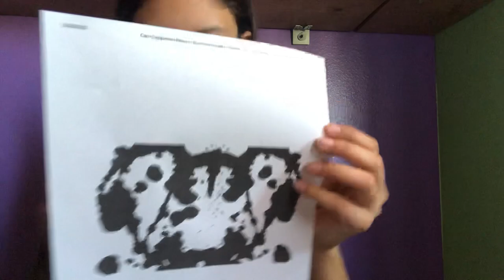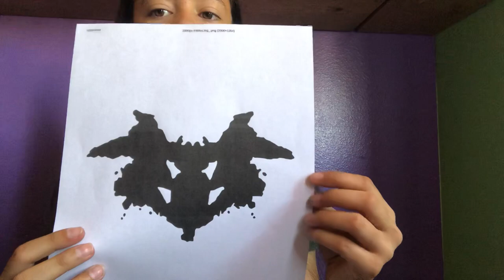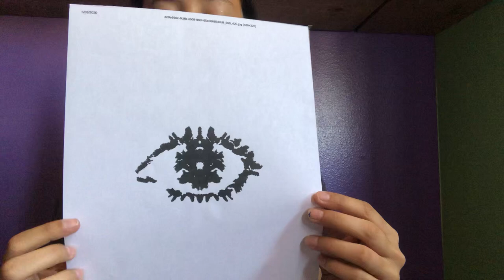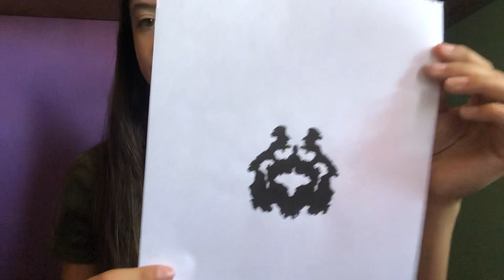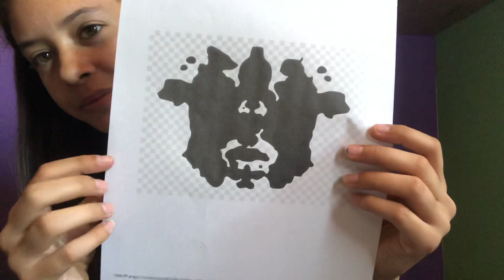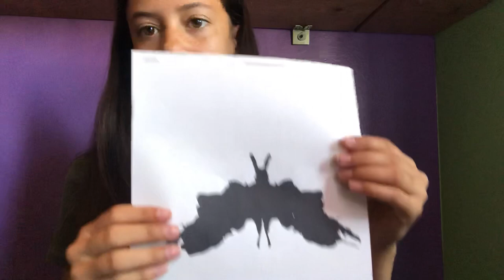ASMR Inkblot Test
Hi everyone! Sorry it’s been a couple days, I’ve been a bit busy but here’s another role play! I’m running short on ideas already so please leave some suggestions in the comments on what you guys want to see. Also, apologies for the weird cut at the end of the video, something happened with my phone. Hope you all enjoy, have an amazing day! ❤️❤️